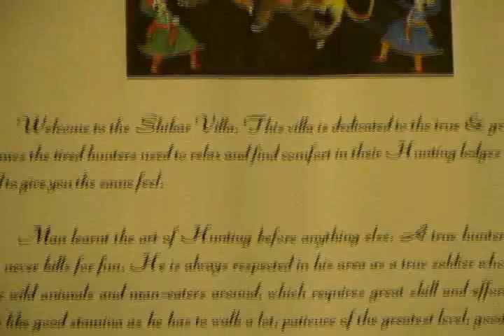Korta-Escape 2009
Korta Escape, adventure destination in Rajasthan, India

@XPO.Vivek